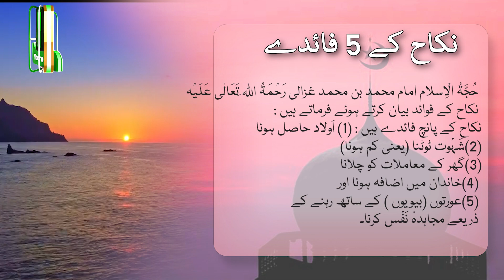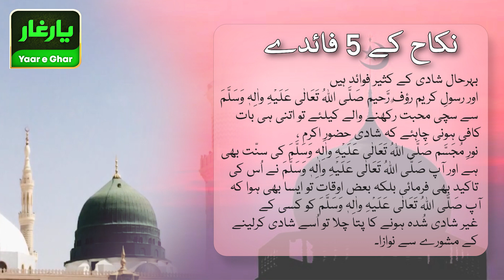Nikkah Kai 5 Faide ll نکاح کے 5 فائدے ll Dr Khalid | Yaar e Ghar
Follow us to get more Informative, Historical, GK, Educational and Islamic videos.

________/ Other Series \________